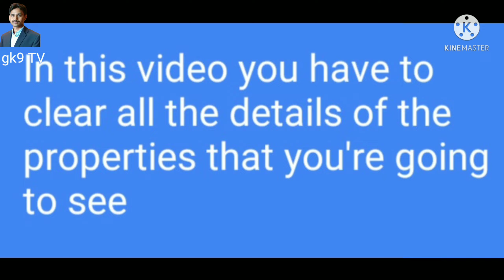P-ID:86. 3BHK flat for sale in Vijayawada, AP.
3BHK flat for sale in Yanamalakuduru, near Shivalayam, Vijayawada, AP.
1. West facing.
2. Total area 1500sqft.
3. Plinth area 1250sqft, Common area 150sqft, Car parking 100sqft.
4. Cost 45lacks.
5. Undivided land share 30sqyd.
6. 1st floor East facing, 4th floor East facing and North facing are available
7. 4 floors in this project, each floor 3 flats(one 3BHK flat and two 2BHK flat).
For more details contact Mr kumaraswami 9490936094.

2BHK and 3BHK flat, Group houses, Individual houses, Commercial properties, Open plots and investment plots are available.